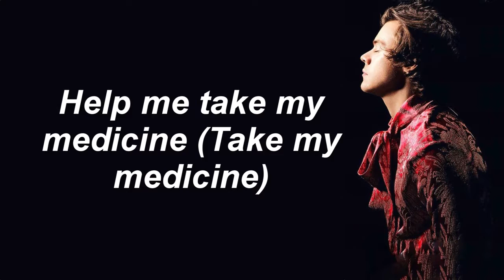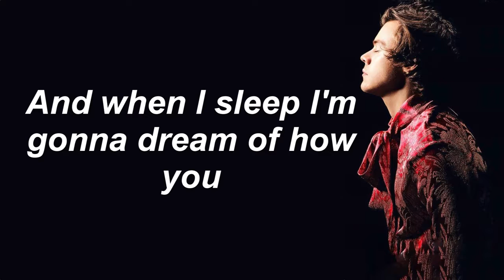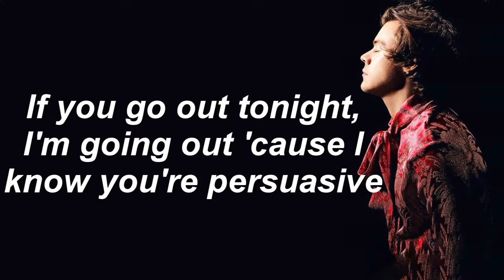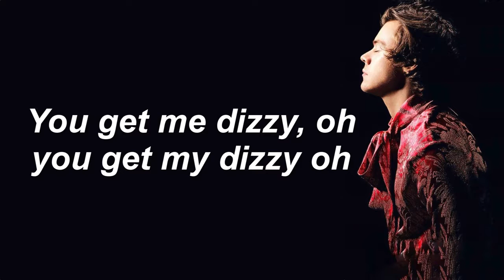Harry Styles Medicine Lyrics